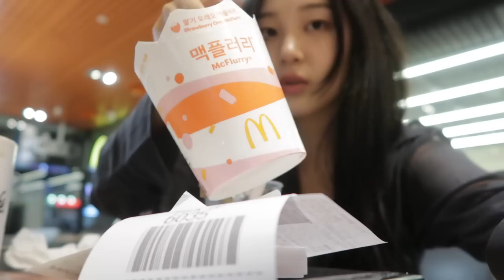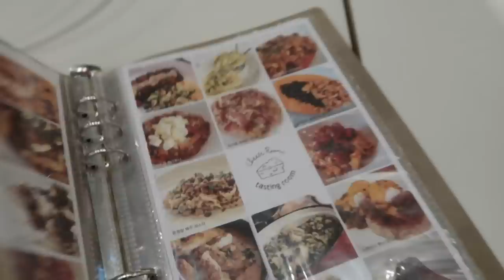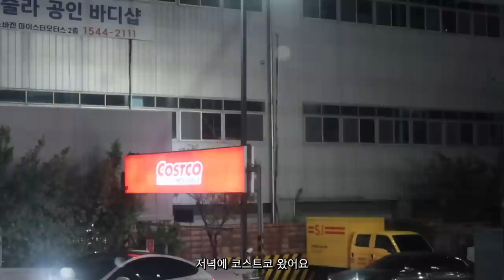what i eat in a week ⟡ bakery hopping, cheeseroom, desserts